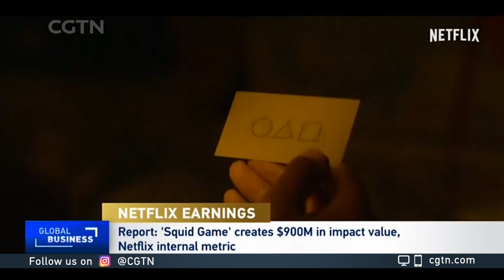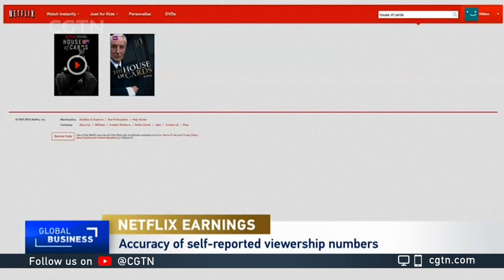Netflix earnings and the Squid Games phenomenon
Rachelle Akuffo speaks to Rahul Telang, Trustee Professor of Information Technology at Carnegie Melon University's Heinz College, about Netflix earnings and the Squid Games phenomenon.